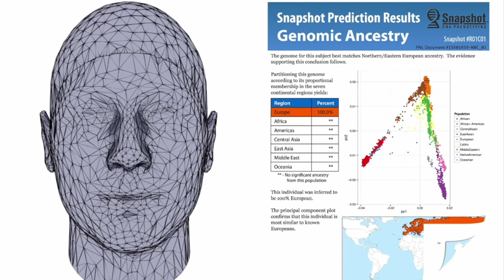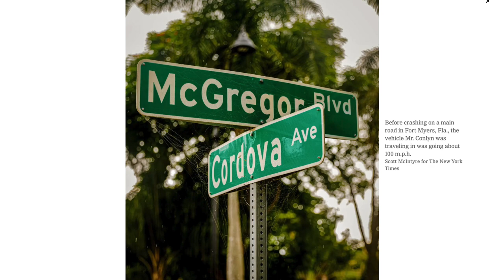How Ai Solved Crimes in SHOCKING ways (chatGPT, facial recognition, artificial intelligence)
These are the top 5 ways Ai / Artificial Intelligence has been used to solve some of the most dark, disturbing crimes.  It's proved useful for law enforcement AND criminal defense attorneys, along with forensics. This futuristic technology has managed to crack the case. Using facial recognition, 3D holograms, DNA-evidence and DNA snapshots, with the help of Clearview Ai, ChatGPT, and Investigators